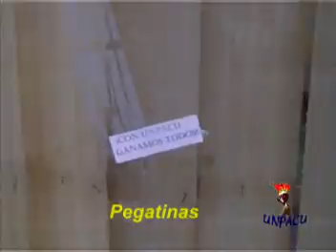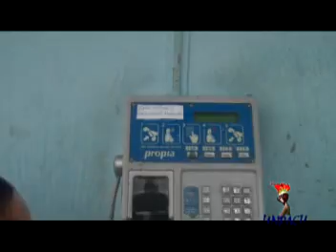Más accionar de UNPACU en Palma